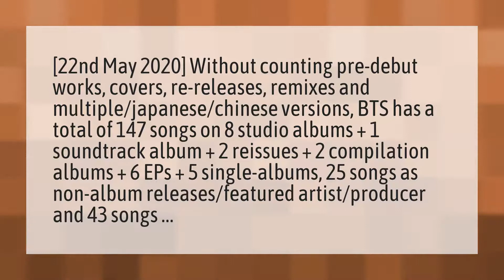How many songs does BTS have now?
Songs BTS • How many songs does BTS have now?